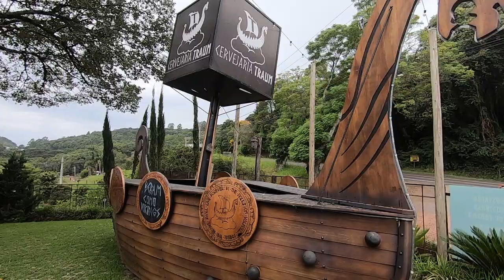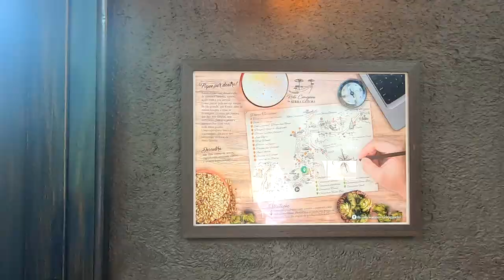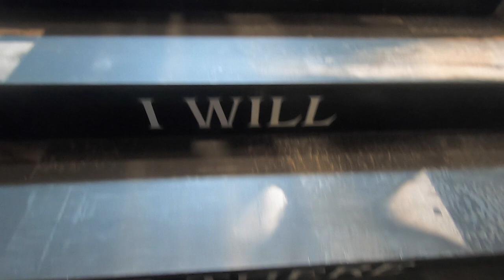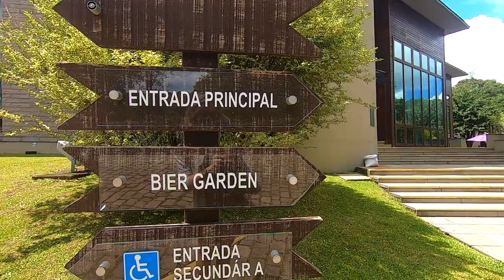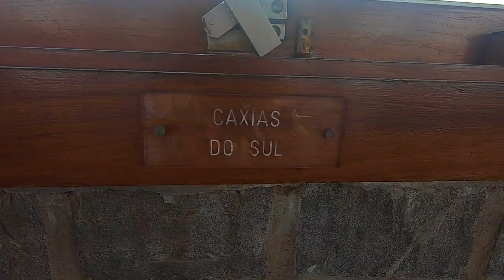Rota Cervejeira em Gramado e Canela | Vlog de Viagem no Brasil - We Aboard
Já pensou em Fazer uma Rota Cervejeira em Gramado? Se você não quer fazer os passeios pré programados e com hora marcada, nós vamos te ajudar!

Uma vez Gramado e Canela não poderíamos deixar de fazer a nossa própria rota cervejeira. Nesse vídeo mostramos as principais cervejarias pelas quais paramos e contamos o que bebemos e comemos com os valores que pagamos por lá.

Nossa primeira parada foi na Cervejaria Traum. Uma cervejaria bem temática onde você poderá beber junto com os principais personagens da mitologia nórdica. As cervejas são bem diversas, desde a típica Lager até a mais deliciosa de todas, a Sweet Stout. Além disso, recomendamos provar os sanduíches monstros, lá comemos o Grendel. Super carregado de bacon. Uma delícia.

Em canela visitamos a farol, um lugar bem tranquilo e que serve tanto almoço quanto petiscos. Comemos um pretzel e tomamos umas locais. Vimos várias pessoas aparecendo e levando seu chopp em growlers.

Aparecemos ainda na GramBier!! Um lounge super despojado, bem na Borges de Medeiros. Como tínhamos almoçado há pouco, só paramos pra relaxar e ver o movimento da cidade da varanda no andar superior. Ah, a weiss deles é muito boa.

Ainda fomos jantar na MF, um local enorme e com os mais diversos tipos de comida, de local à  oriental, é bem difícil provar 60 taps de cerveja, ainda mais depois de comer um baita prato de linguiça, mesmo assim conseguimos 3 rodadas e valeu muito provar o Mead (hidromel).

Por fim, fomos à Whitefly, outra cervejaria da Borges, e foi sensacional! Deu até pra matar a saudade no arcade local, e pra variar quem ganhou? Wanessa, claro! A sour ale deles é sensacional. Se você é fã de videogames esse é o seu local de beber e comer uns petiscos. E provem a régua de cervejas deles, não tem como errar.

Gostou das nossas escolhas? Qual cervejaria você mais gosta em Gramado?

Equipamentos que usamos:
Microfone Boya
Gopro hero 7
Cartão de Memória Sandisk 128GB
Câmera Nikon
Microfone Boya